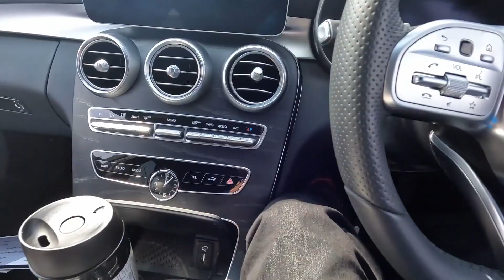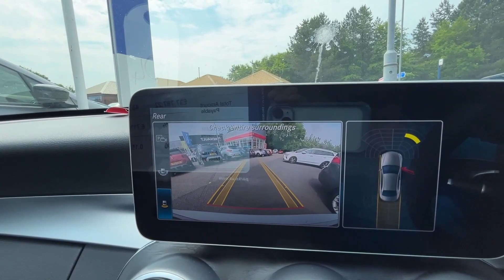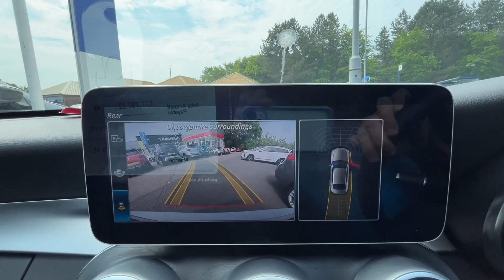Mercedes C-Class - coraz ciaśniej ....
Kolejna generacja Mercedes C-Class , niestety z generacji na generacja samochód ten kurczy się coraz bardziej.
Zapraszam do oglądania komentowania oraz subskrypcji mojego kanału.
Chcesz wspomóc kolejny projekt :
Szczery i na luzie profil Patronite: